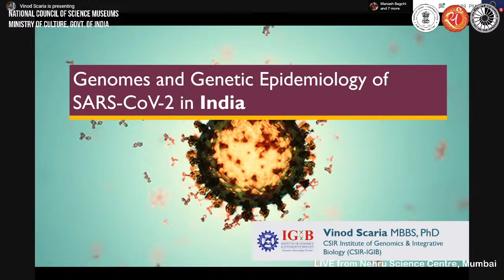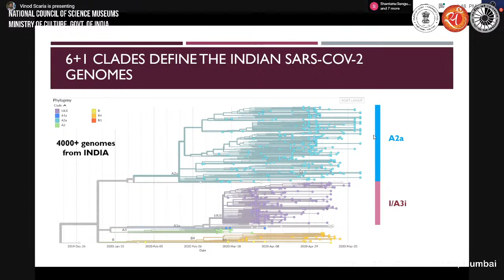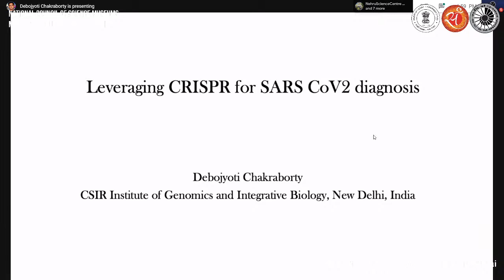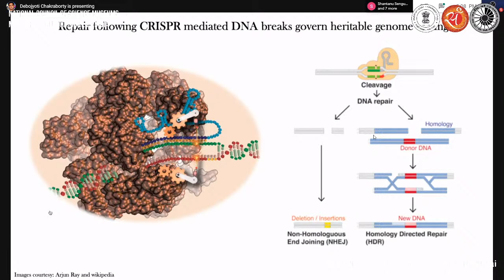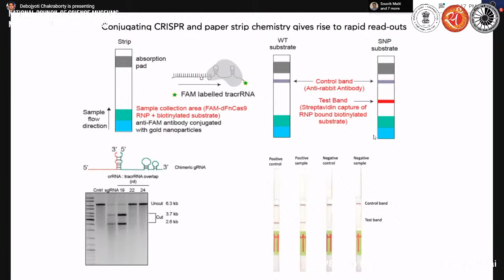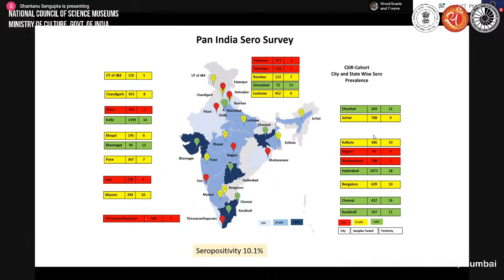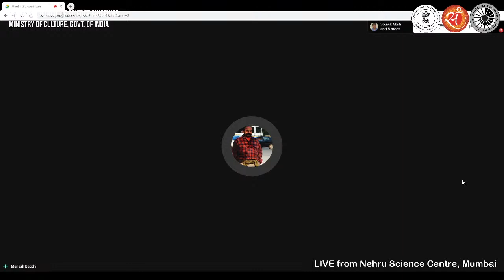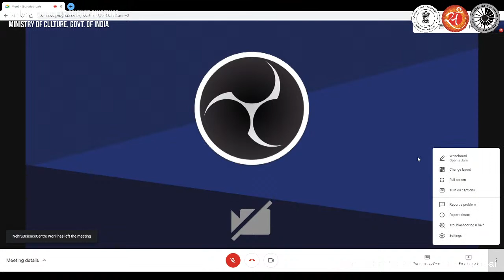Panel Discussion on SARS-COV 2 & COVID 19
Panel Discussion on SARS-COV 2 & COVID 19 organized by Nehru Science Centre, Mumbai, a unit of @ncsmgoi in collaboration with CSIR-IGIB, Delhi